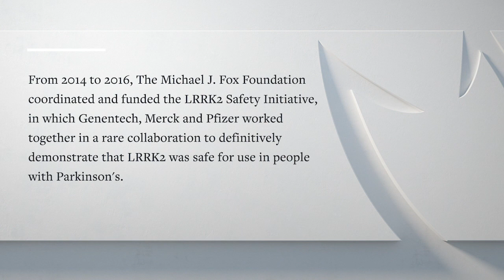Ask the PhD: LRRK2 Research Forges Ahead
In our latest video, MJFF staff scientist Marco Baptista, PhD talks about progress in LRRK2 research.

The "Ask the PhD" series is intended as a resource for researchers as well as people with Parkinson's and their loved ones. Please consult with your personal healthcare provider to address individual medical questions. The Michael J. Fox Foundation is dedicated to finding a cure for Parkinson's disease through an aggressively funded research agenda and to ensuring the development of improved therapies for those living with Parkinson's today.

We gratefully acknowledge The Albert B. Glickman Parkinson's Disease Education Program, whose sponsorship allows us to create and distribute educational materials while preserving our track record of efficiency in stewarding donor-raised contributions for maximum impact on Parkinson's drug development. Sponsorship support does not influence the Foundation's content perspective or panelist selection.

Note: Tap cc in the lower right corner of the player to enable auto-generated captions for the video.